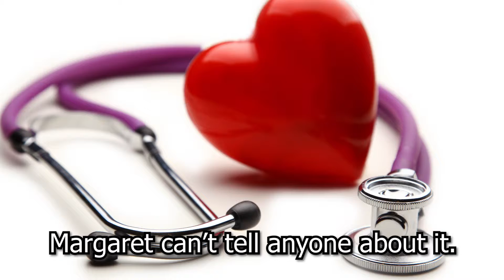A Nurse for the Wolfman by Eve Langlais | Official Trailer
An exciting new series from New York Times and USA Today bestselling author Eve Langlais that is sure to thrill and chill.

What happens when a nurse falls for the wolfman?

The job offer is a dream come true. Three times her usual salary. Free meals and a suite. The only catch?

Margaret can’t tell anyone about it.

Hidden in the Rockies, the clinic is well protected and…odd. It doesn’t take her long to realize the doctors and scientists are up to no good. Especially once she meets Luke.

Her patient is an angry man who used to be a soldier. Now, he’s something else. A savage beast with gentle eyes that glow green when he’s agitated.

What has he become?

And will she be next?